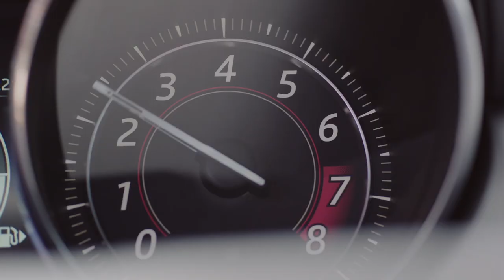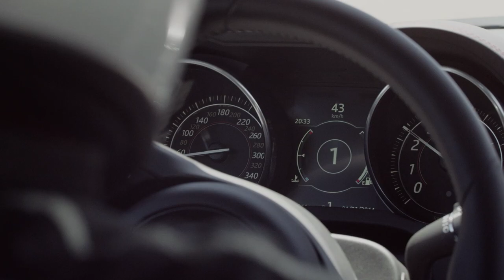Jaguar F-TYPE R AWD Boosts Bloodhound SSC Record Bid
Jaguar announces major partnership with British World Land Speed Record Team

Bloodhound SSC to make World Land Speed Record attempt in 2015 then target 1,000 MPH in 2016

All-wheel-drive is one of a number of performance enhancements to the Jaguar F-TYPE range – the new F-TYPE range will debut at the LA Auto Show on 19 November 2014

AWD Jaguar F-TYPE R carries out key communications test on the Hakskeen Pan in the Northern Cape, South Africa

The new all-wheel-drive Jaguar F-TYPE R Coupé ensured the Bloodhound SSC World Land Speed Record programme passed a significant high-speed testing milestone.

The test marks the start of a major technical partnership between Jaguar and The Bloodhound Project, with the ultimate aim of raising the world land speed record above 1,000mph and to assist in inspiring the next generation of scientists and engineers, which is the overall objective of the project. The current record stands at 763.035mph and was set by Andy Green in Thrust SSC in 1997. Andy will drive the Bloodhound Supersonic car.

On the relatively soft surface of the Hakskeen Pan desert in the Northern Cape of South Africa, the stability of the AWD F-TYPE R Coupé and its dynamic ability - it will reach 60mph in just 3.9-seconds with a limited top speed of 186mph - enabled the successful completion of a vital communications test for the Bloodhound SSC team.

The AWD F-TYPE R Coupé was driven was driven flat-out by Bloodhound Project Director and former World Land Speed Record holder, Richard Noble.

Fitted with the same radio equipment as the jet and rocket powered Bloodhound SSC, the F-TYPE was driven head-to-head at top speed with a similarly equipped jet flown at 500 knots and just 50 feet above the ground. The combined closing speed of almost 700mph enabled the successful test of the system that will allow communications between the ground crew and Andy Green in Bloodhound SSC, which will run for the first time on the Hakskeen desert just twelve months from now.